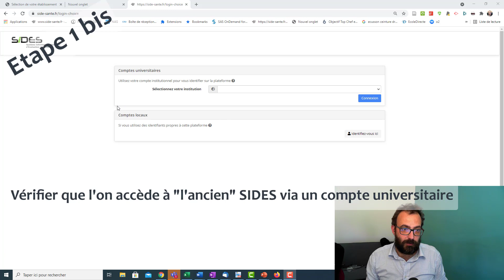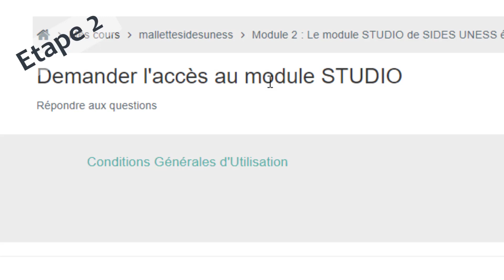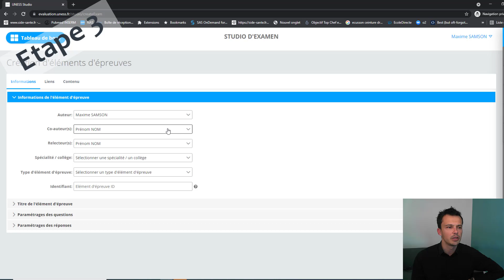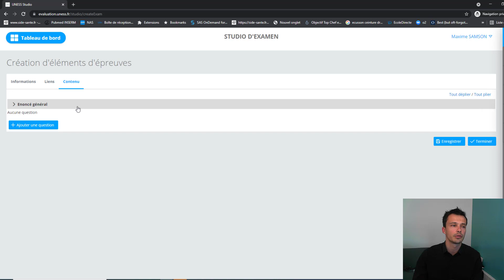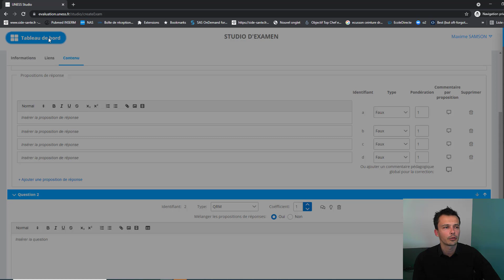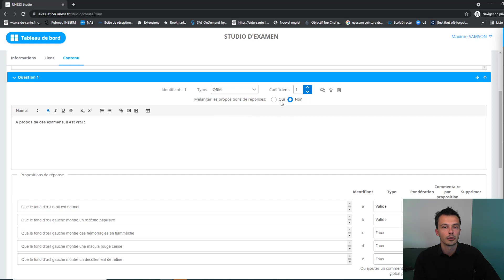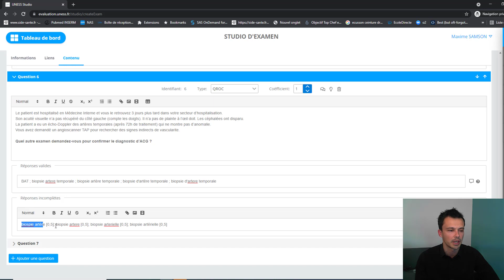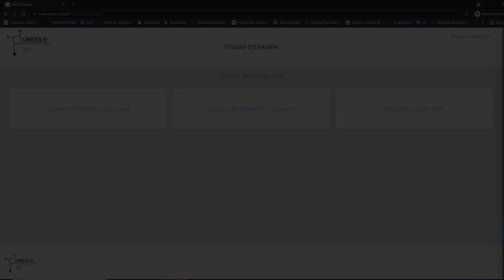Tuto enseignant Migration SIDES-UNESS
Tutoriel pour une migration réussie vers la plateforme SIDES UNESS à l'UFR des sciences de Santé de Dijon
Etape 1 : récupérer son identifiant mail u-bourgogne
Etape 1 bis : vérifier que l'on accède via un compte universitaire et pas un compte locale